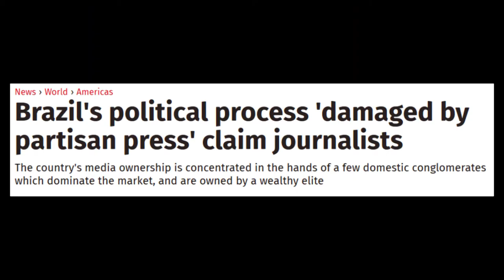Ebook GRÁTIS (download na descrição)